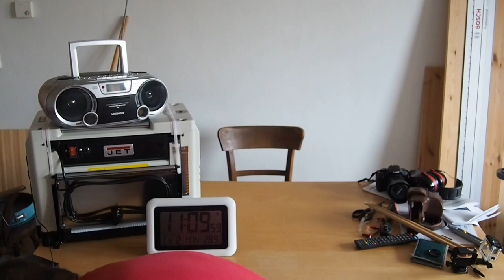women and eggs building the studio 055